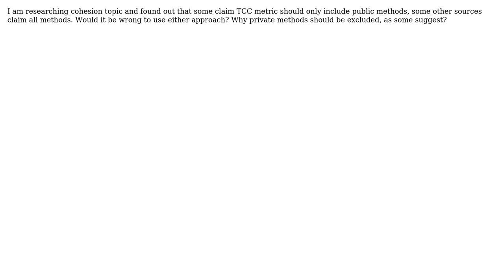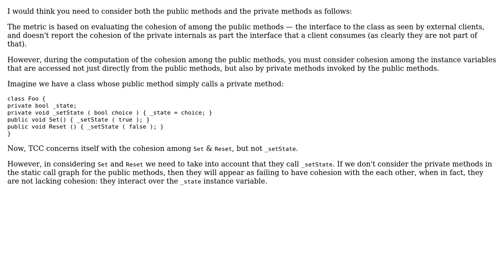Software Engineering: Tight class cohesion metric, all or just public methods?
With thanks & praise to God, and with thanks to the many people who have made this project possible! | Content (except music & images) licensed under CC BY-SA | Music | Images & others | With thanks to user John V user Erik Eidt and the Stack Exchange Network Trademarks are property of their respective owners. You are responsible for your own actions.